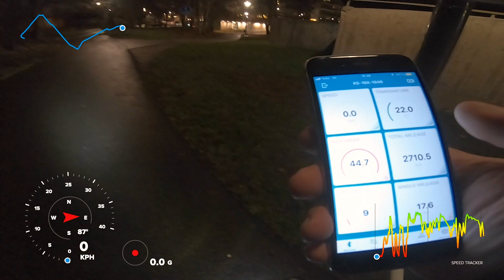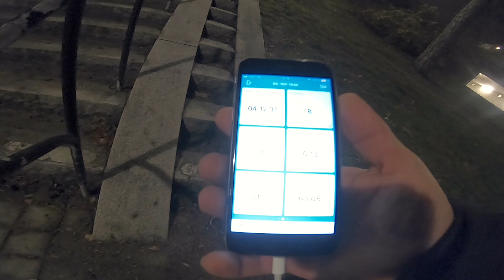Tech Talks - KS16X FW 1.07 Day 2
Day 2 of me riding the 1.07 FW.

I have also posted my data in the EUC forum.

Link to my GoPro Quik tutorial for Gauges/Stickers Speed Overlay
Requires GoPro 5 or higher.